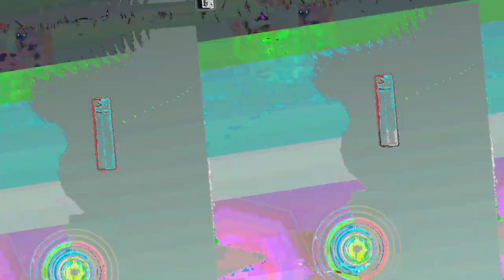[EPILEPSY WARNING] Movie 23 05 16 16h18m55s